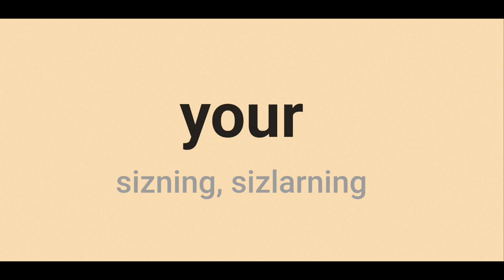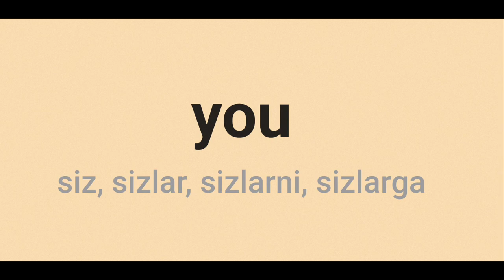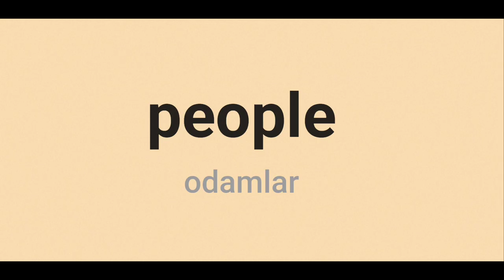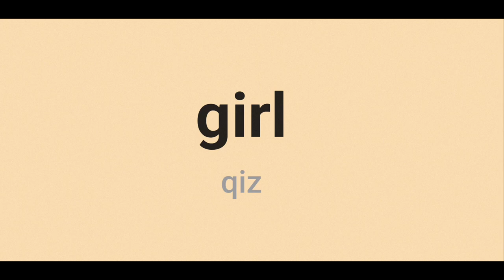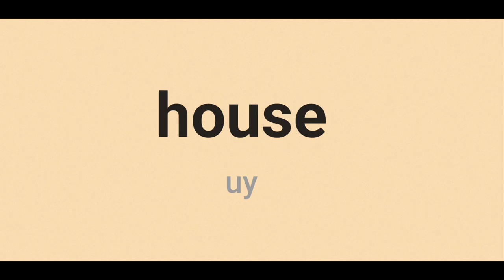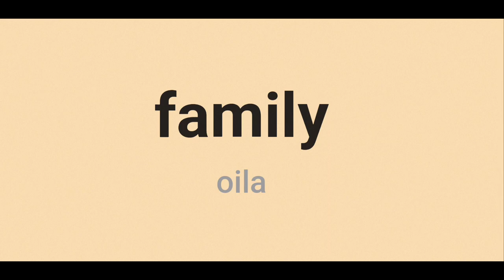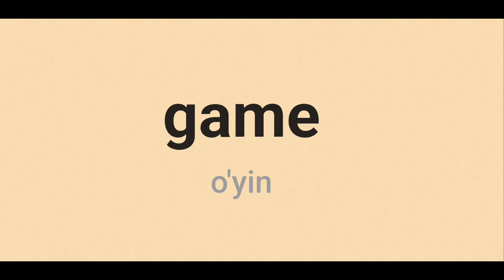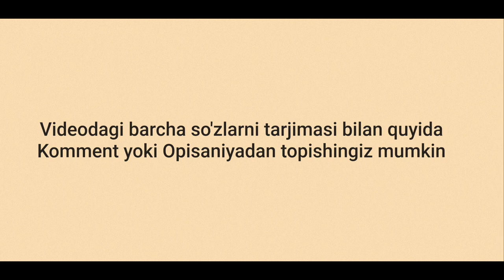1. Inglizcha 99ta eng ko'p ishlatiladigan so'zlarni talaffuzi bilan tinglab organing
Inglizcha 99ta eng ko'p ishlatiladigan so'zlarni tarjima va talaffuzi bilan tinglab oson organing. Ushbu inglizcha so'zlarni har birini tinglang va o'zingiz ham oritdan qaytarib talaffuz qiling. Bu inglizcha video darslik sizni inglizcha talaffuzingizni oshirishda katta yordam va albatta ingliz tili so'z boyligingizni yangi so'zlar bilan oshirish imkonini beradi.
100 Most Common English Words - Eng Ko'p Ishlatiladigan Inglizcha So'zlar